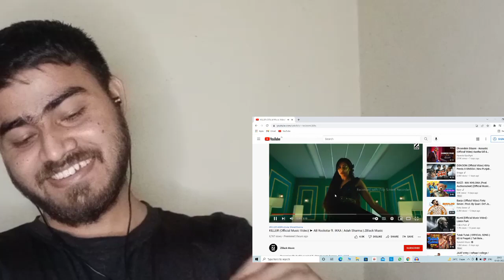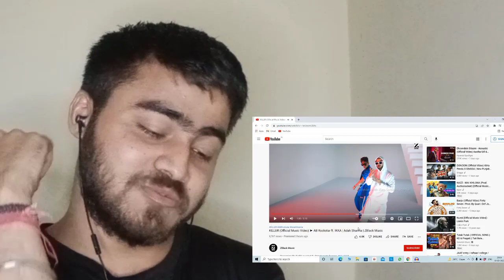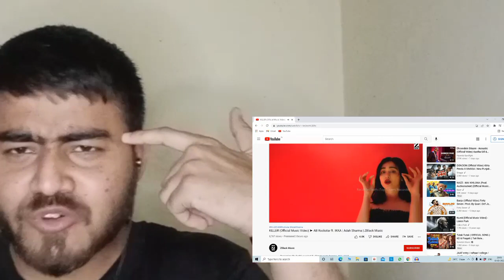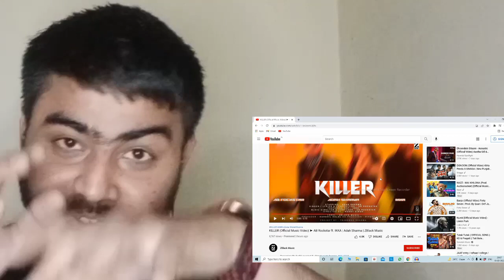KILLER REACTION (Official Music Video) AB Rockstar ft. IKKA | @zblackmusic9192 befikrayash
KILLER REACTION (Official Music Video) AB Rockstar ft. IKKA |  @ZBlack Music  befikrayash